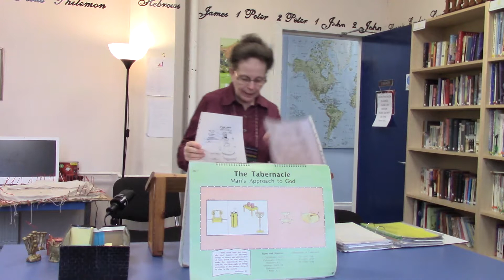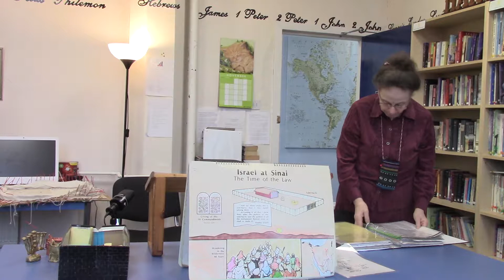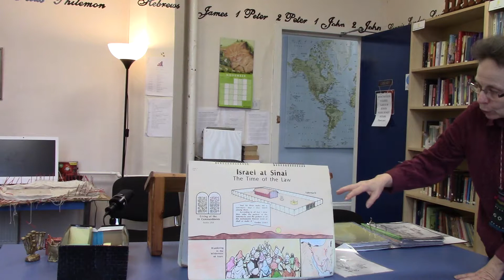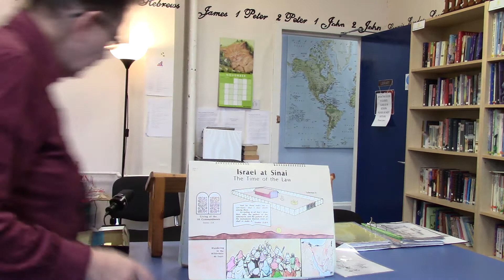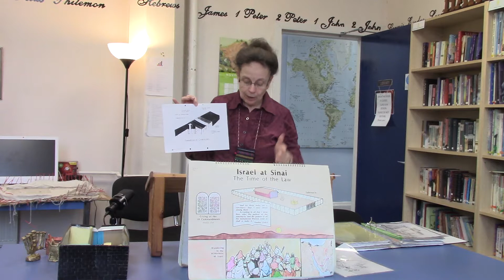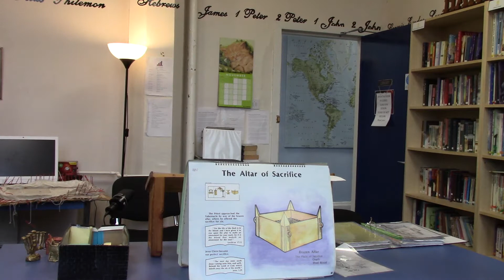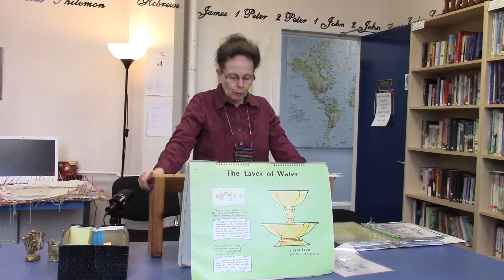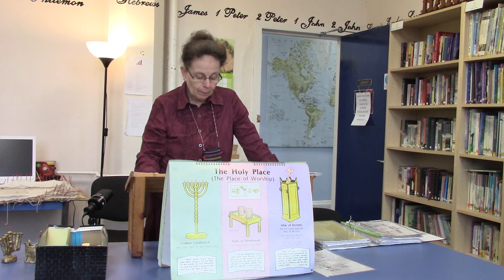Bible Survey with Sis. Kelley - November 1 of 2